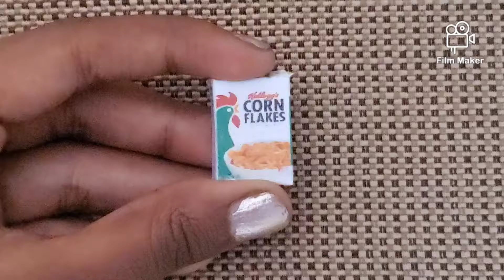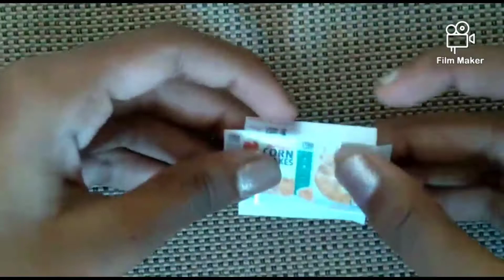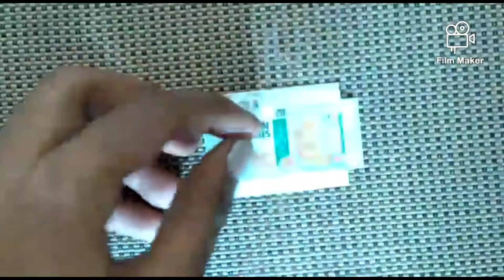DIY miniature Corn Flakes | Easy mini cereal